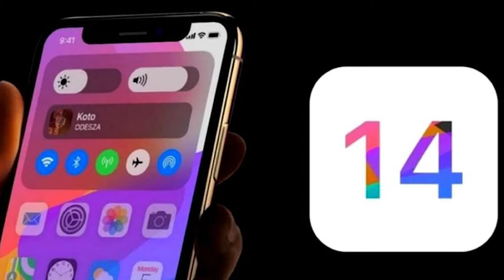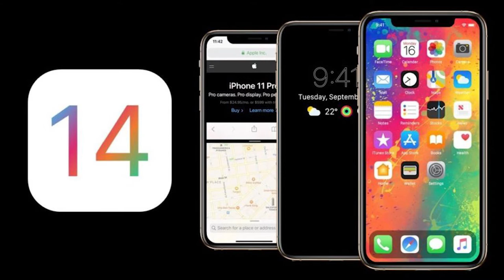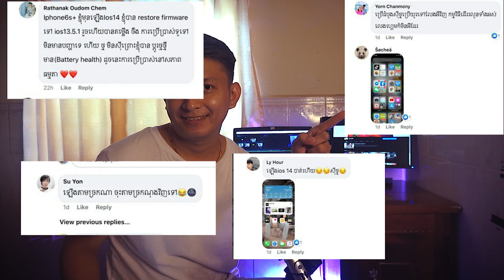តើអ្នកតំឡើង IOS 14 Beta យ៉ាងមិចហើយ?​ ពីខ្លីខ្លឹមពីបច្ចេកវិទ្យា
ប្រភពព័ត៌មានពីៈ​ Cambodia Mobile Technologist